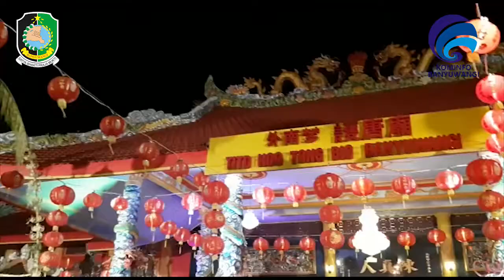BARONGSAI DUET BARONG BANYUWANGI !!!!